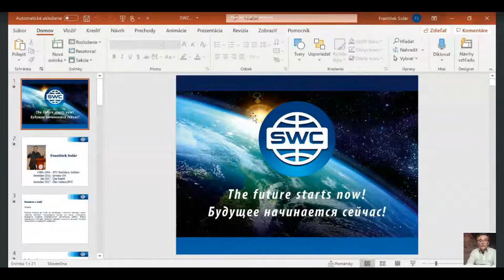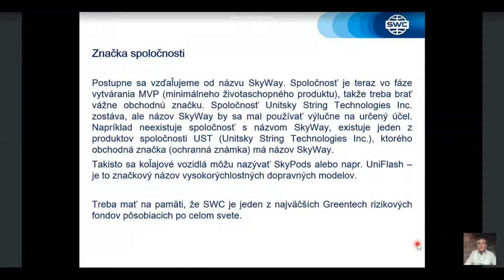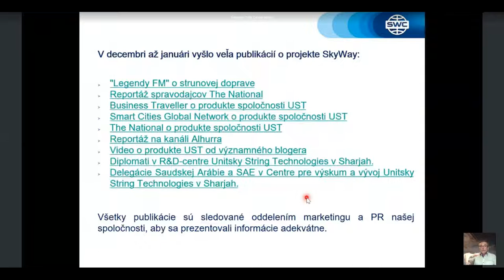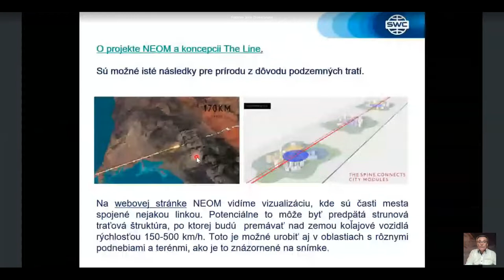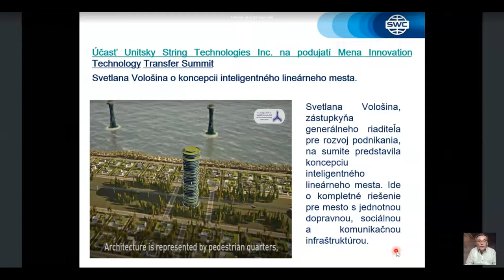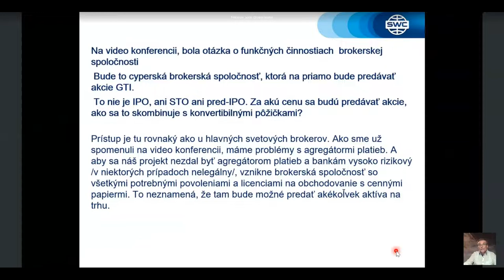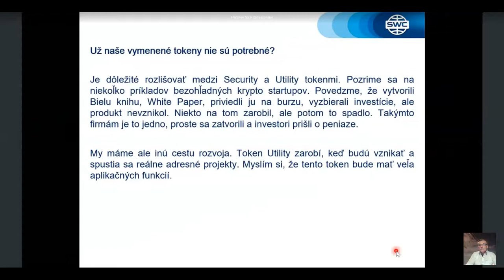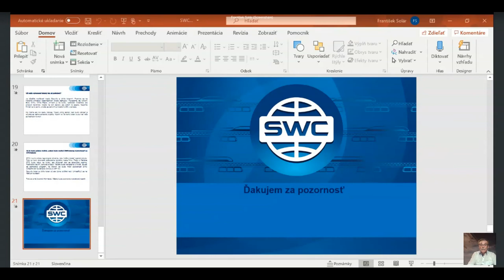Вебинар от 18.02.2021. Technický webinár pre registrovaných klientov SWC. Словакия.